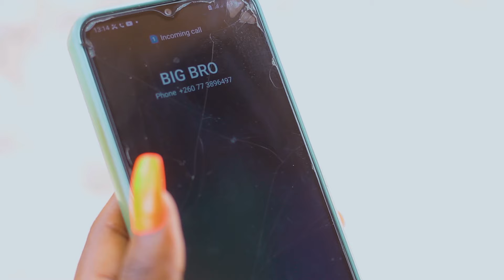Casual Boy Chileshe - Sister Wamu Boys (official music video)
music this track is among those songs you would love to put on your list